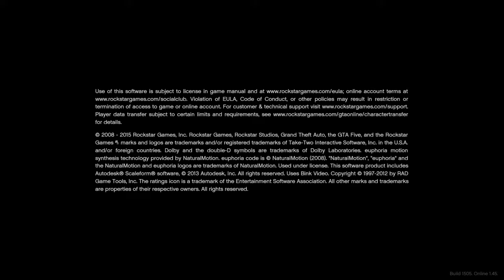THE PLAYROOM Gameplay Of Grand Theft Auto V Online